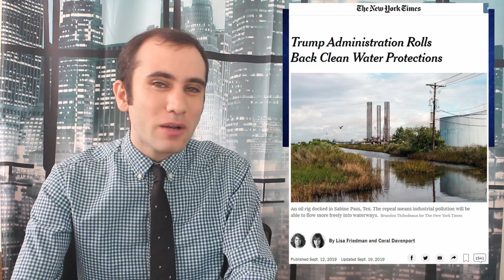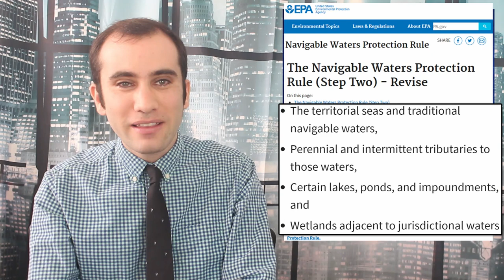America’s New Drinking Problem? The Trump Administration Rolls Back the Clean Water Act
President Trump’s EPA just restricted the bodies of water that the federal government can regulate to: the territorial seas and traditional navigable waters, Perennial and intermittent tributaries to those waters, Certain lakes, ponds, and impoundments, and Wetlands adjacent to jurisdictional waters. This unfortunately means that the federal government is no longer enforcing laws over many other waters, including groundwater, wetlands that are not adjacent to large bodies of water, some seasonal streams that flow for only a portion of the year,  and “ephemeral” streams that only flow after rainstorms. Here’s what the means!